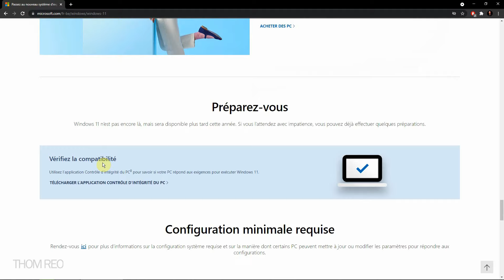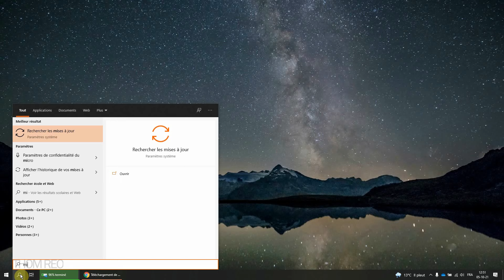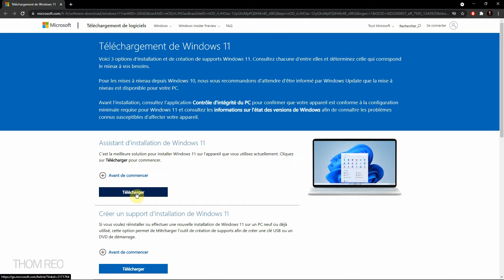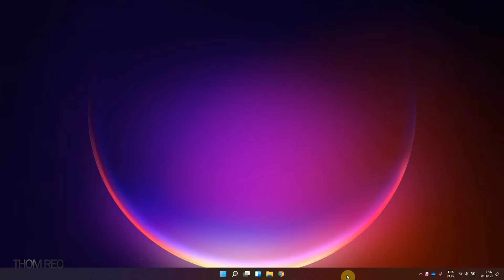Comment installer WINDOWS 11 maintenant ? - Tutoriel facile et rapide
Comment obtenir le nouveau Microsoft WINDOWS 11, même si Windows Update ne vous le propose pas ?
Comment vérifier si votre ordinateur est compatible avec Windows 11 ?

Un tutoriel rapide et accessible à tous pour que vous puissiez découvrir la nouvelle version du système d'exploitation de Microsoft sur votre PC et l'installer sans souci.

Bonne installation à vous !

Thom Reo
Tutos et formations gratuites sur Youtube